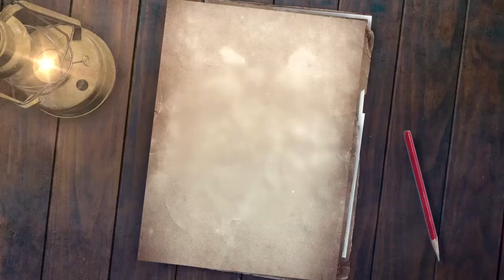Тайна фанатизма. Как фанатеть с пользой.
О духовном развитии, ответственности за поступки и выборе пути разговаривают философ, писатель и путешественник Вячеслав Рузов и пресс-секретарь  Централизованной религиозной организации Центр обществ сознания Кришны в России Юрий Плешаков. Почему вероисповедание и духовный путь не одно и то же, а отсутствие внутренних изменений при внешних переменах - это двойка в четверти. Как могут приравниваться друг к другу верующий семьянин и монах? Почему без первоначального фанатизма неофита-верующего Пути может не получиться?  На что обратить внимание, выбирая духовную организацию? Для чего необходим духовный разум?

1:40 что такое духовный путь и как на него попасть?
4:25 есть ли признаки, критерии оценки своего внутреннего мира, своего положения на лестнице развития?
7:30 кто вступает на духовный путь?
8:25 вступление на новый путь часто это попытка втиснуть старый опыт в новые рамки?
11:30 что делать с тем, когда это новое накладывается на прежние ошибки, опыт? Как с этим быть?
14:40 отречение. Фанатизм в начале духовного пути - почему?
19:26  Вячеслав, вы согласны, что первончальный фанатизм неофита стоит пройти каждому?
28:00 у нас образовалось две противоположных точки зрения о первоначальном фанатизме.
32:15 вы говорите, что действительно стОит всё материальное оставить и окунуться в этот неофитский огонь?
34:25 Вячеслав, верно ли я вас понял, что если человек попадает в организацию, где ему сразу дают внешние проявления, атрибуты, а не сущностные принципы, это говорит о молодости и незрелости организации? (Об этапах роста в рамках духовной организации.)
39:00 обретение духовного разума
43:45 на что в первую очередь обратить внимание человеку, который хочет встать на духовный путь и выбирает духовную организацию?